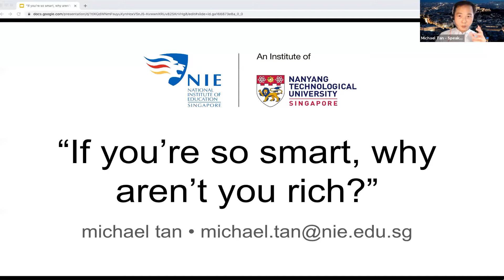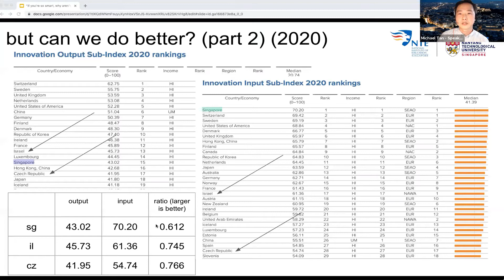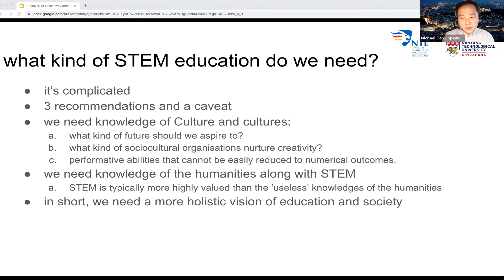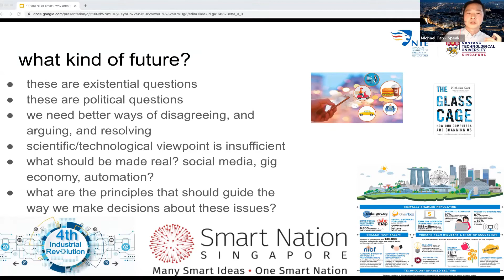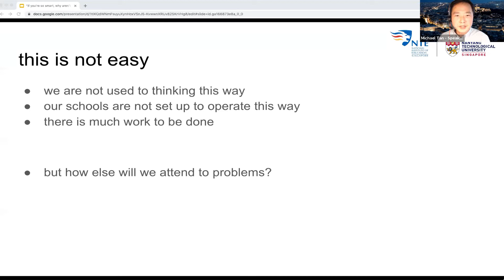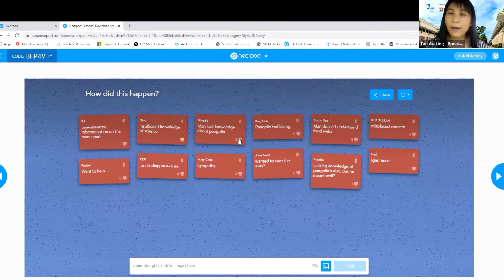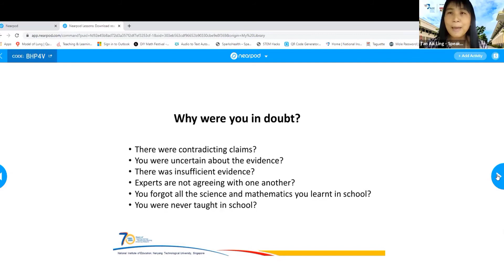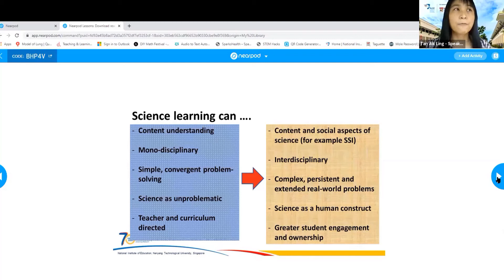STEM and Education for the Future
Join our speakers as they share the purposes of Science, Technology, Engineering and Mathematics (STEM) education within Singapore’s education system. Just how will STEM education change or improve the quality of our lives in the future?

Sections
0:00 - Opening
0:31 - Introduction
1:32 - Dr Michael Tan: If you are so smart, why aren't you rich?
3:30 - Aren't we smart?
3:57 - But can we do better? (2014)
7:30 - Clearly, there is a problem here
9:50 - What kind of STEM education do we need?
12:48 - What kind of future?
16:42 - What kind of organisations?
18:39 - Performative abilities
18:45 - Holistic Vision
20:30 - This is not easy
20:45 - Conclusion for Dr Michael Tan
21:45 - Dr Tan Aik Ling: Purposes of STEM Education
22:55 - News article about pangolin
25:36 - How are you STEM literate?
28:18 - Why were you in doubt?
29:35 - What do you need to know for STEM literacy?
31:59 - How can we develop STEM literacy?
35:15 - Conclusion for Dr Tan Aik Ling